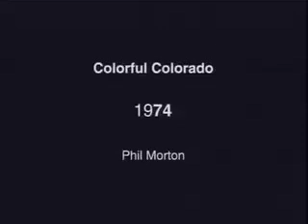CCtheora_alaw_mosh